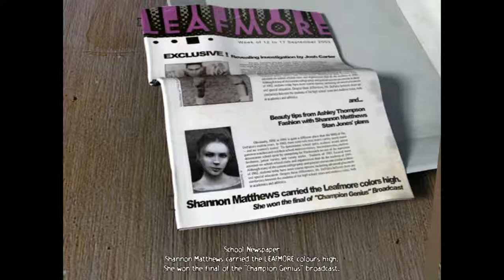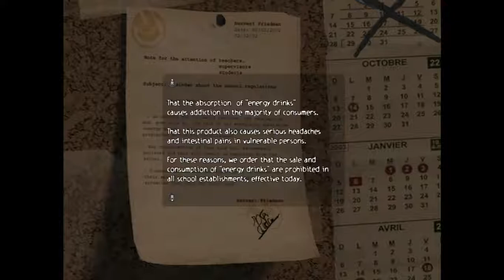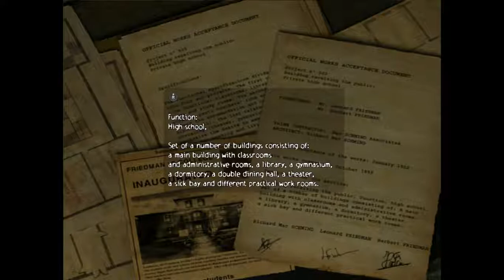Obscure # 02 探索開始 【PC】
前回のラストで何かに襲われたKenny の その後はわかりません。
今回から操作キャラクターが新しくなり、男性のJosh（ジョッシュ）、黒いスカートをはいているShannon（シャノン）そして胸が大きいAshley（アシュリー）の3人です。
基本的には2人で行動するようですが、それぞれ特殊能力のようなものがあり、場面に応じてキャラクターを入れ替えるような感じです。
生徒や先生たちが帰宅して誰もいなくなった（はず）の校内を本格的に探索していくことにします。